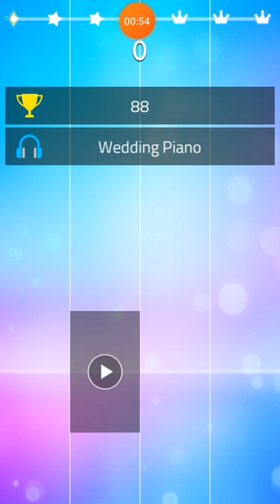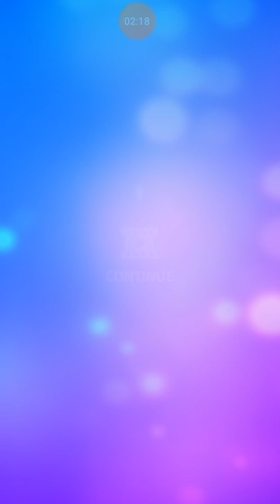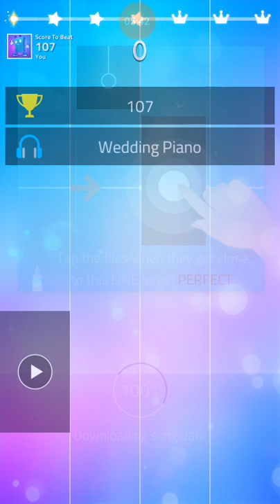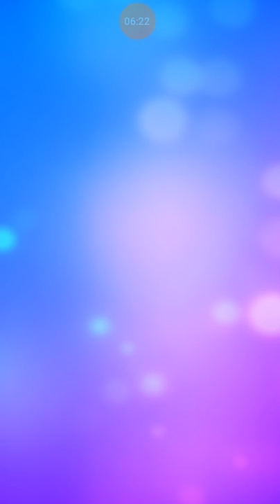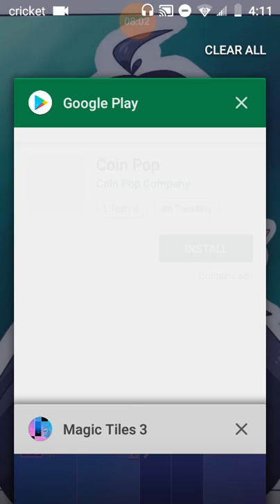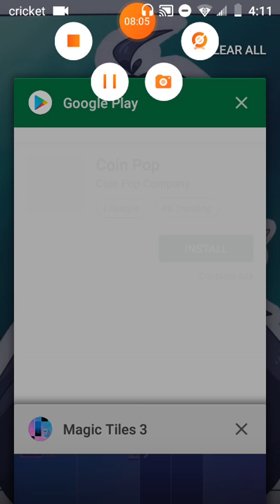Music my stily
I do my own way you to